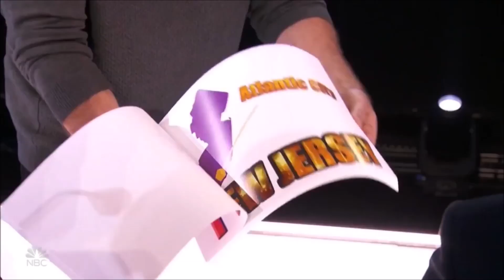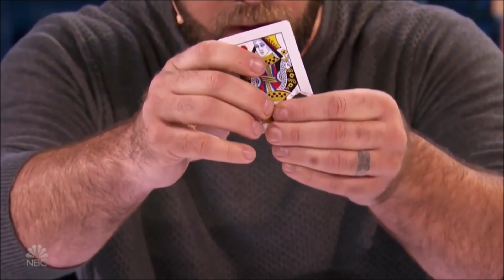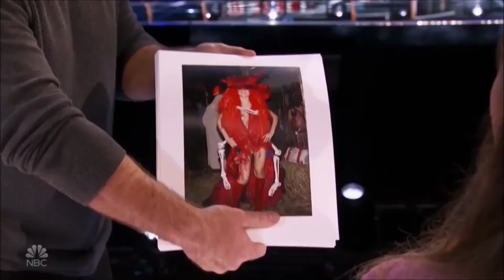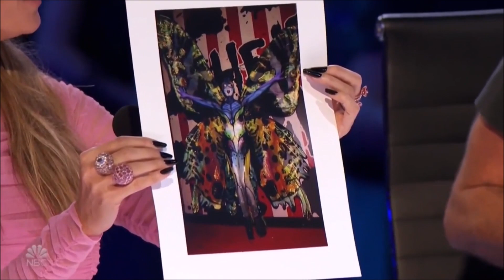Jon Dorenbos: NFL Player-Turned-Magician Will BLOW Your Mind | AGT Champions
Hey, if you hadn't had a chance to watch HERE are the best AGT 2023 auditions 📣 What?! Did you see these famous contestants return years later? America’s Got Talent: The Champions | Season 1 | The Finals

The "Got Talent" format has had more than 900 million global viewers since it began airing in 2006 and has aired in 194 markets worldwide. "Got Talent" holds the Guinness World Records title as the Most Successful Reality Television Format in history, with 70 local versions produced across Europe, Asia Pacific, the Middle East, Africa and the Americas. The series, from NBC, Fremantle and Syco Entertainment, will feature the star-studded judges panel from "America's Got Talent" - Executive Producer Simon Cowell, Mel B, Heidi Klum and Howie Mandel - as well as Host Terry Crews, co-star of NBC’s "Brooklyn Nine-Nine."